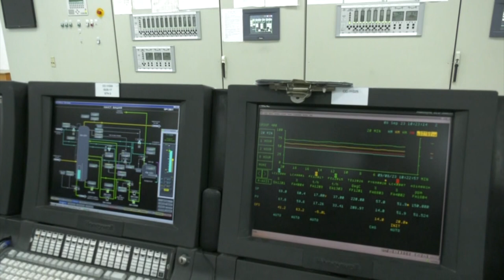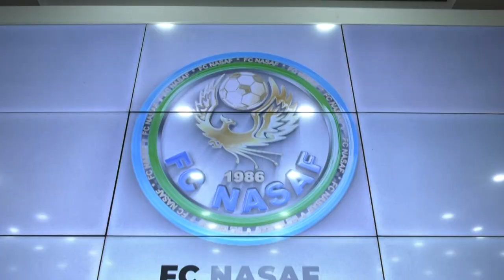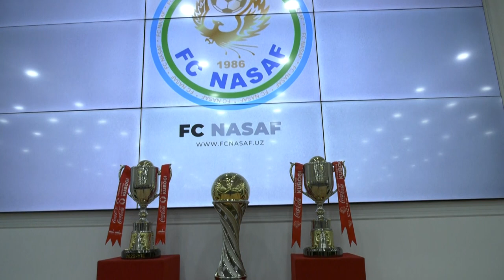“Nasaf” jamoasi aʼzolari “Shoʻrtan gaz-kimyo majmuasi”da boʻlishdi